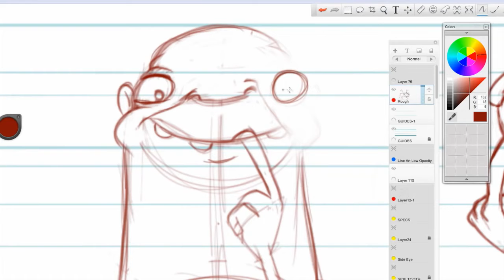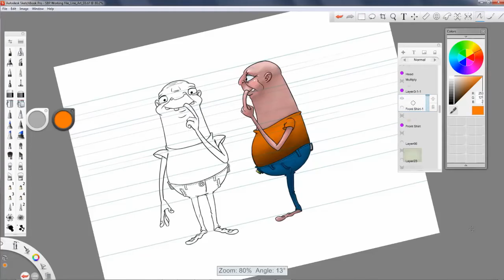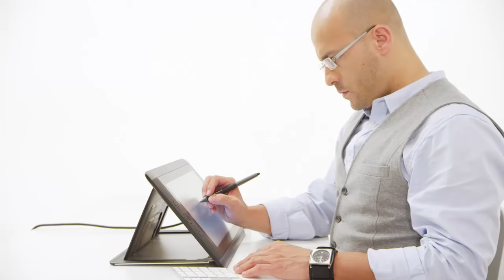Mesa Digital Wacom de Brinde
Mesa Digital de Brinde com 40 Cursos No Combo Motion Graphics [ Composto de 40 Cursos Gravados em HD Externo ]

Confira abaixo os Cursos do Combo:
Blender
Maya Fundamental
Substance Designer
Substance Painter
Blender Avançado
Cenários com ZBrush
Manga Studio
Musica Épica com FL Studio
Anime Pro
Animação 2D com MOHO
Escultura com MudBox
Escultura com Sculptris
ZBrush Avançado
Ilustração Cartoon
Cinema 4D
Houdini
Maya Avançado
Paisagismo com Bryce
Música Épica com FL Studio
Personagens com MakeHuman
Maya Avançado
Personagens com Poser
Personagens com Daz Studio
Modelagem 3D com Hexagon
Pós Produção com Nuke
Ilustração Digital com CorelDraw
Arte Digital PhotoShop
Ilustração com Illustrator
Arte Digital com Gimp
Corel PhotoPaint
Ilustração Cartoon Infantil
Ilustração com InkScape
Pós Produção com After Effects
Multimídia com Flash
Edição com Adobe Premiere
Edição com Sony Vegas
3D Studio Max
Sonoplastia Sound Forge
Produção Músical com FLStudio
Trilha Sonora com ACid Pro'